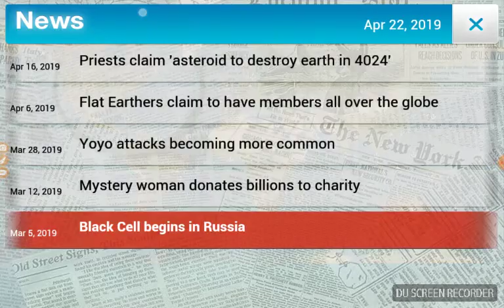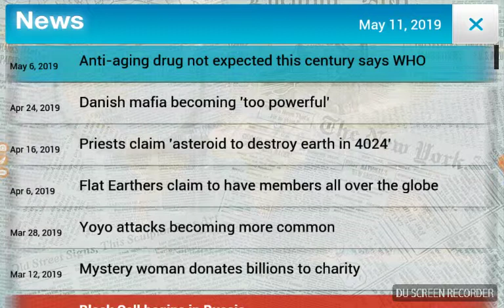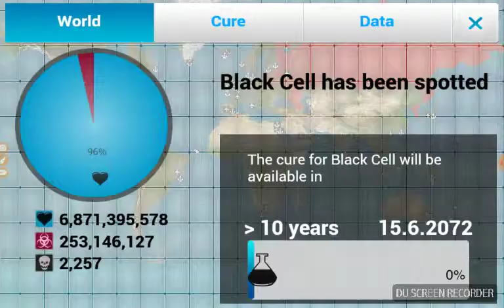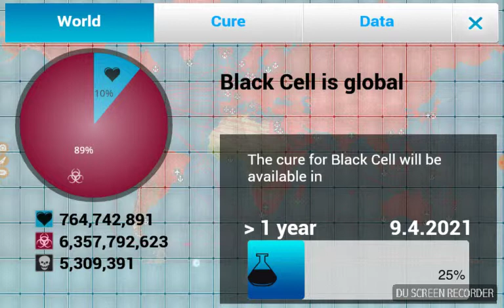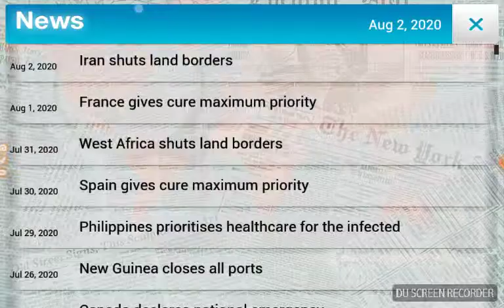Flashback #2 plague inc